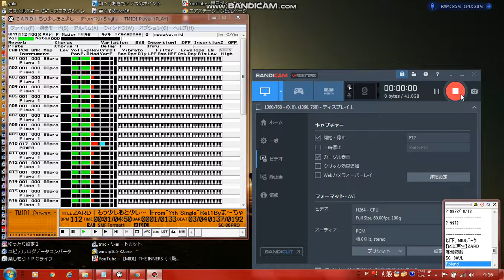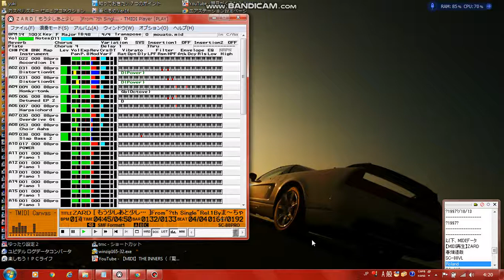【MIDI再生】ZARD ／もう少し あと少し…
もう少し あと少し…
作詞：坂井泉水　作曲：栗林誠一郎　編曲：明石昌夫